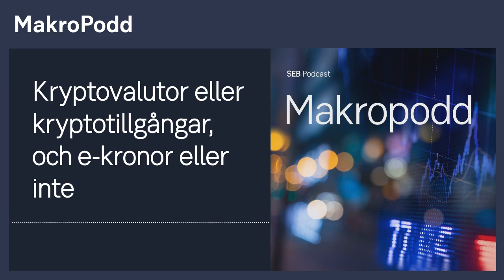MakroPodd - Kryptovalutor eller kryptotillgångar, och e-kronor eller inte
SEB-ekonomerna Jens Magnusson, Robert Bergqvist och Johan Javeus diskuterar fördelar och nackdelar med elektroniska valutor som e-kronor, och ska det heta kryptotillgångar eller kryptovalutor. Experterna är långt ifrån ense i frågan.